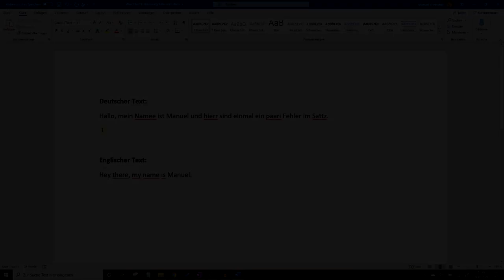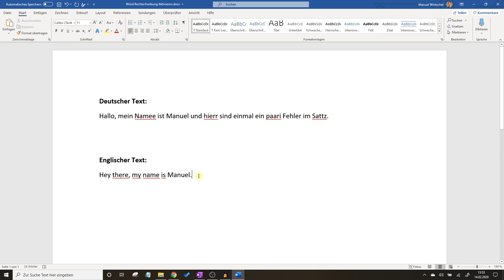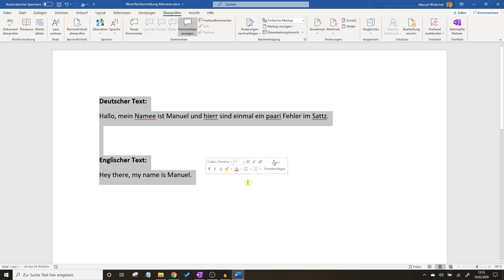Word Rechtschreibprüfung Aktivieren ✅ TOP ANLEITUNG: Wie Autokorrektur Sprache Aus- & Einschalten???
Word Rechtschreibprüfung Aktivieren & Deaktivieren! Wie Autokorrektur Sprache Ändern, Einschalten & rote Korrekturmodus Unterstreichung Ausschalten, wenn es nicht funktioniert?

In diesem Video erfährst Du, wie Du selber bei Microsoft und Mac die Korrektur einstellen und ausmachen kannst. Mit dieser Anleitung die Word Rechtschreibprüfung aktivieren bzw. deaktivieren und somit erfahren, wie man die Autokorrektur Sprache aus- und einschalten kann.

Ab und zu stellt man fest: "funktioniert nicht mehr beim Schreiben". Hier hilft es oftmals schon, das Dokument auf Deutsch einstellen bzw. umstellen zu können, wenn es aus ist. Anschließend kann man es wieder automatisch prüfen bzw. überprüfen.

Hier ist übrigens egal, ob Du Open Office 365 von 2007, 2010, 2013 oder sogar 2016 / 2019 und 2020 online verwendest. Das Übernehmen der Funktion klappt übrigens auch sehr einfach.

Mit dieser Video Anleitung (deutsch & was tun?) / Montageanleitung / Bedienungsanleitung / Tutorial / Tipps & Tricks auf Youtube die Word Rechtschreibprüfung aktivieren und deaktivieren und somit erkennen, wie man die Autokorrektur mit Sprache ändern, ausschalten und einschalten kann.

▬ Video Kurse ▬▬▬▬▬▬▬▬▬▬▬▬